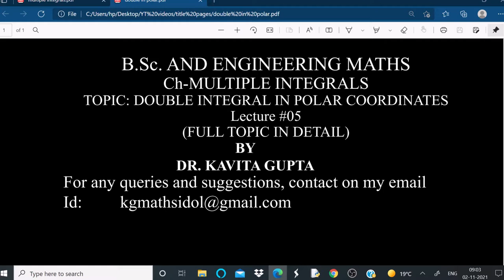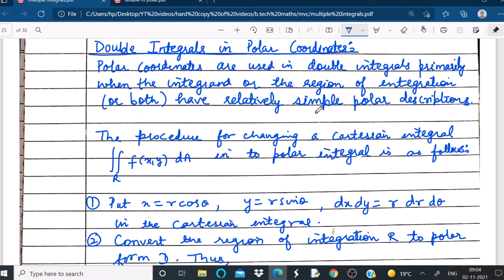LECTURE#05: DOUBLE INTEGRALS IN POLAR COORDINATES:EXAMPLES: COMPLETE CONCEPT:FOR ENGINEERING & B.Sc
This is the fifth lecture of the chapter multiple integrals. Here, we will see how double integral can be computed by converting into polar coordiantes. Different variety of questions covering the entire concept will be done. This is an important topic in B.Sc. and engineering Maths (B.Tech) in almost all universities It is also useful in competitive exams like CSIR-UGC NET, IIT-JAM etc. PLEASE WATCH THE FOLLOWING VIDEO BEFORE THIS VIDEO: